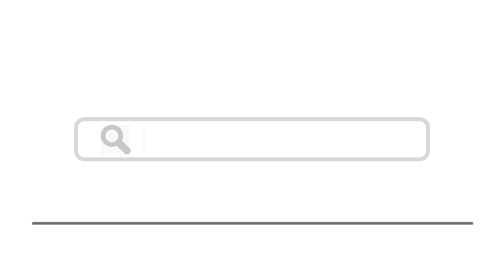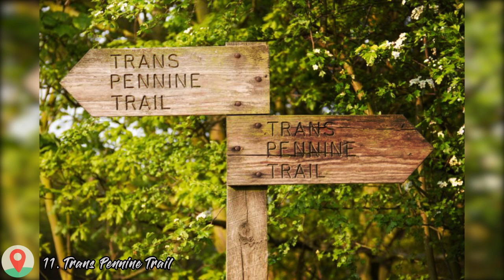Top 15 Things To Do In Huddersfield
Here are top 15 things to do in Huddersfield
9. Ashley Jackson Art Gallery
13. Woodsome Hall Golf Club
14. West Yorkshire Print Workshop